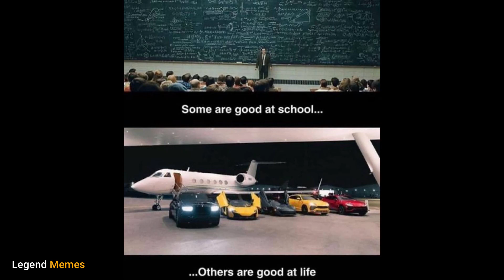Funny Memes Compilation || Dank Funny Memes